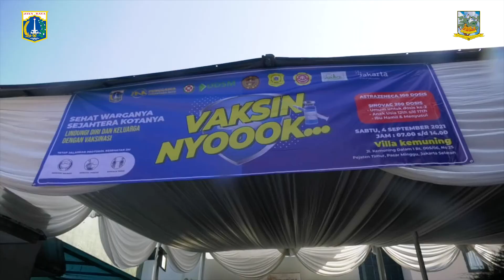Vaksinasi Di Villa Kemuning, Kelurahan Pejaten Timur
Jakarta - Gubernur Provinsi DKI Jakarta Anies Rasyid Baswedan, didampingi Plt Wali Kota Administrasi Jakarta Selatan Isnawa Adji, meninjau vaksinasi di Villa Kemuning, Kelurahan Pejaten Timur, Kecamatan Pasar Minggu, Sabtu (4/9). Vaksinasi ini, diinisiasi oleh Penggawa Nusantara Satu, dengan melibatkan Pramuka, Karang Taruna dan Puskesmas Pejaten Timur. Isnawa menjelaskan vaksinasi yang melibatkan banyak pihak terbukti efektif untuk mengajak warga.

Ia menuturkan, sebanyak 350 warga sekitar telah divaksin. "Yang diharapkan oleh bapak gubernur kolaborasi seperti ini. Karena dengan kolaborasi semuanya terlibat dan ikut andil dalam percepatan vaksinasi," katanya. Isnawa melanjutkan, vaksinasi terus dilakukan bagi warga yang belum, meski target herd immunity di Jakarta sudah terlampaui. Hal tersebut lantaran di setiap kelurahan mempunyai target yang harus dicapai.

"Semua kegiatan di DKI Jakarta nantinya akan menunjukkan yang bersangkutan sudah divaksin. Kalau belum divaksin nanti akan repot sendiri, anak sekolah juga harus divaksin. Menggunakan transportasi publik harus divaksin terlebih dahulu, jalan-jalan ke mall harus juga divaksin. Kalau belum di vaksin akan merugikan diri sendiri, imunnya juga belum kuat," katanya. Di satu sisi, Ketua Punggawa Nusantara Satu Fadjar Panjaitan mengatakan, sudah saatnya seluruh elemen masyarakat ikut mensukseskan program vaksinasi.

Keterlibatan para stakeholder akan mempercepat distribusi vaksin agar kegiatan bisa berjalan seperti biasa. "Pemerintah meminta semua pihak untuk menyukseskan program vaksinasi ini. Dengan kerja sama kita dengan LMK, Ketua RW 06 dan RT kita bisa menghimpun sebanyak 350 orang warga yang bisa di vaksin hari ini," ungkapnya. Fajar mengaku akan menggelar hal serupa di beberapa tempat lagi. Tentunya sambung dia, selain vaksinasi akan dilakukan bakti sosial lainnya. Seperti donor darah dengan PMI. "Karena saat ini PMI sangat membutuhkan darah untuk masyarakat," ucapnya.

Dalam kegiatan tersebut, panitia juga menyediakan doorprize bagi setiap peserta vaksin. Agus misalnya, pemenang salah satu hadiah mengaku senang mendapatkan satu buah kulkas sesaat vaksinasi selesai. "Sangat senang dan gak nyangka aja, apalagi saya niatnya mau vaksin karena memang keinginan sendiri. Kan teman-teman saya sudah vaksin, saya juga tergerak buat segera di vaksin. Apalagi dapet kulkas, gak pernah kepikiran sih," singkat Agus.

Sudin Komunikasi, Informatika dan Statistik Kota Administrasi Jakarta Selatan.